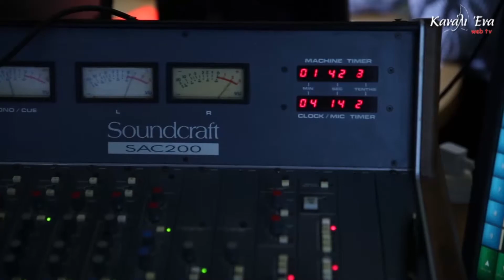Eπίσκεψη μαθητών από την Κύπρο στο πλαίσιο ανταλλαγής μαθητών με σχολείο του Πειραιά